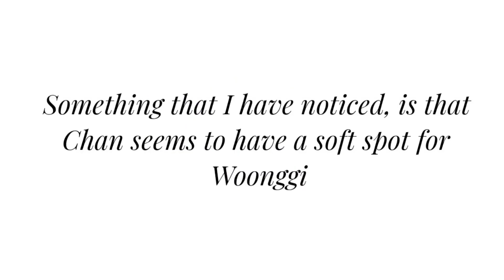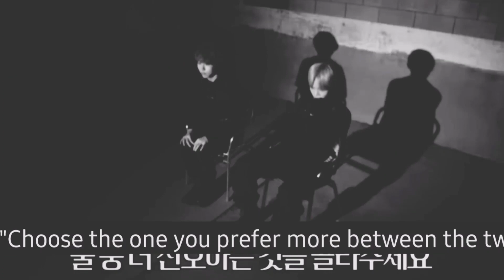[Ship Central] Compiled moments of TO1's Chan and Woonggi《Part 1》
Hey guys, here are just random moments that I had saved on my phone of TOO's (TO1) Chan and Woonggi